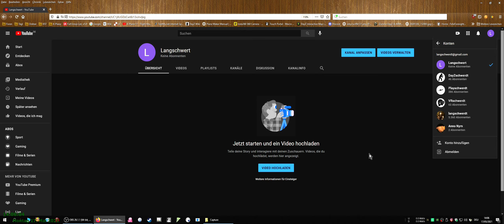Der Name Langschwert - ein Traum wird wahr.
- Seit über 10 Jahren als Langschwerdt bei YouTube unterwegs, weil Langschwert vergeben war - und nun habe ich ihn!